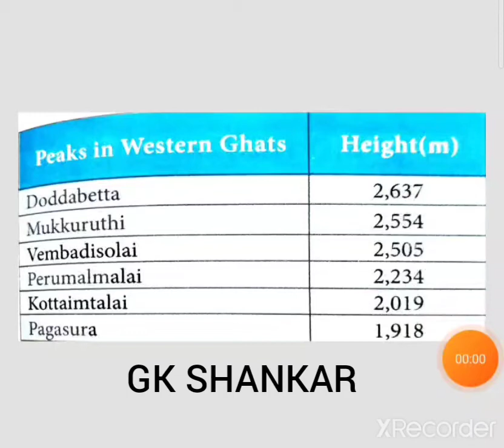Peaks in Western Ghats | GK SHANKAR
Consistency  Wins.